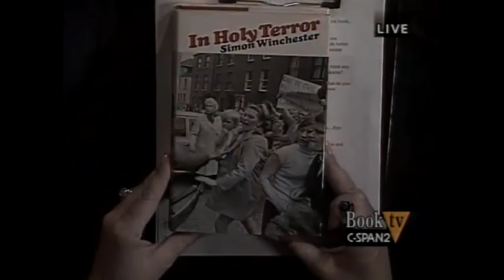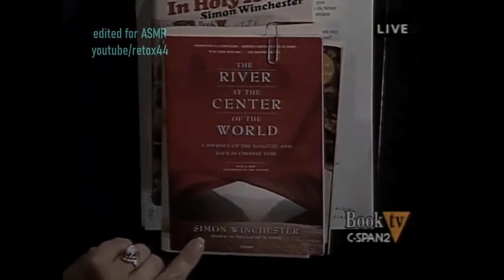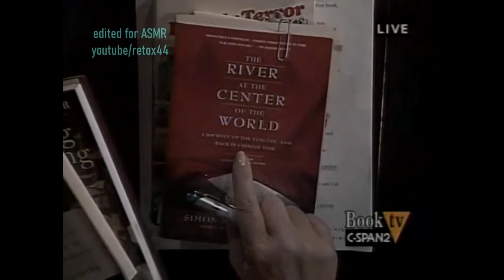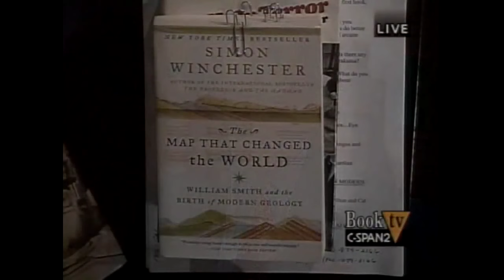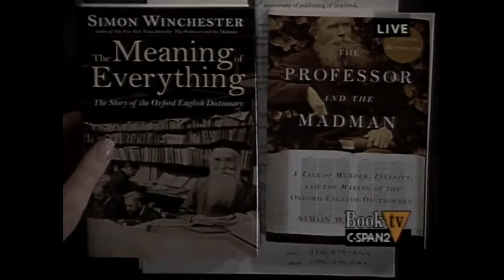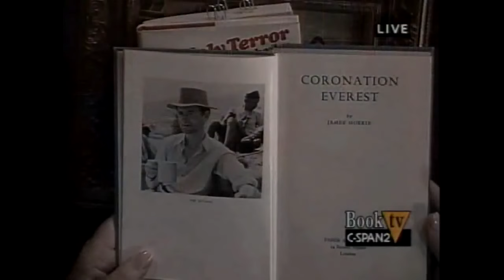Unintentional ASMR Simon Winchester English Accent Interview Excerpts His Life & Career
Excerpts from a 2004 CSPAN interview/call-in segment featuring journalist and author Simon Winchester, who talks about his life and work, including his early work as a geologist.  Winchester is the author of several books, including "The Professor and the Madman," and was a foreign correspondent for the London Guardian and Sunday Times.